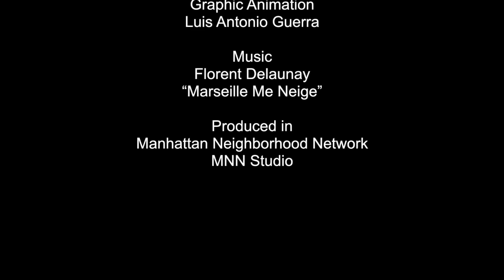Face 2 Face with Gabriel Rudas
On this show we speak with Gabriel Rudas who reports from Colombia about the presidential elections, the peace process, the rise of a new alternative movement, and the challenges facing the anticorruption referendum.